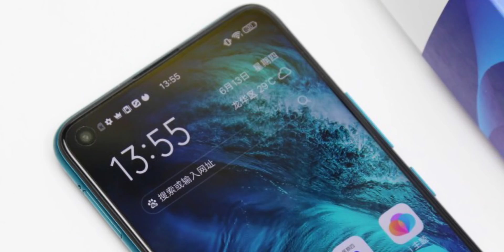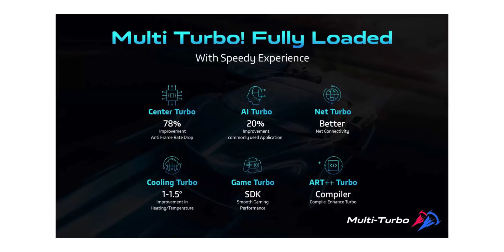Vivo Z1 Pro - 5 Reasons Why You Should Buy this Device!!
Vivo Z1 Pro

Vivo Z1 Pro 3rd June ko Launch hone wala hain aur is Video main maine bat ki hain 5 aise reasons ke bare main ki kyun apko ye device kharidna chahiye aur wait karna chahiye.

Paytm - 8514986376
UPI - saikatkundu1010@okaxis

Topic Covered -

Should You Buy Vivo Z1 Pro,
5 Reasons Why You Should Buy Vivo Z1 Pro,

My Gear -